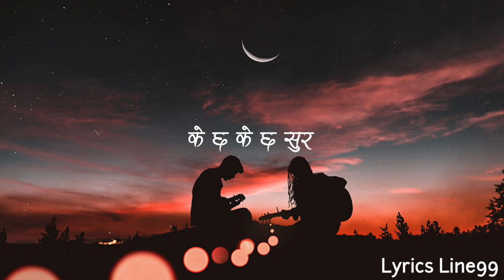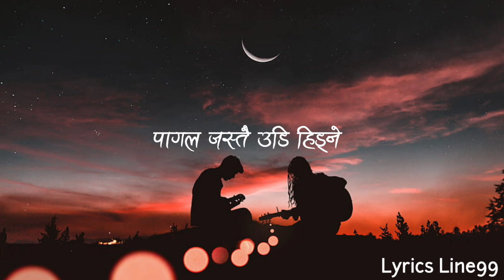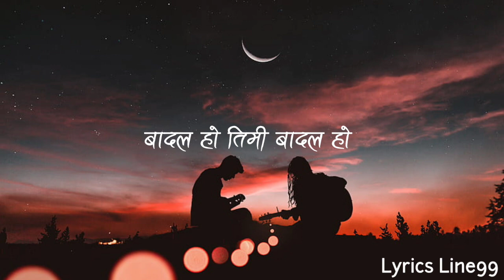phool pati bhakera mashup songs [ KUSUME RUMAL ] nepali song lyrics video